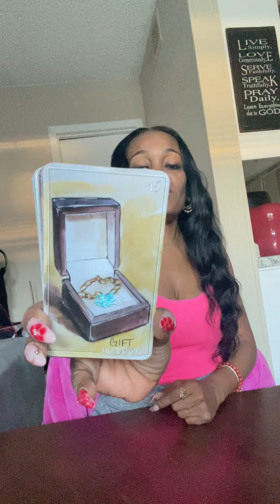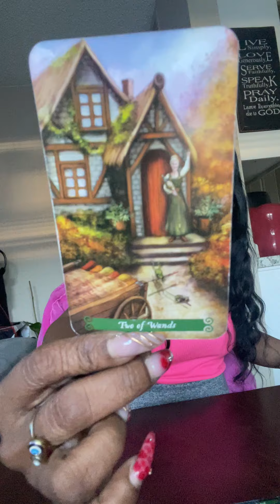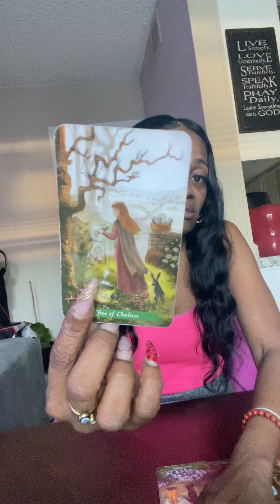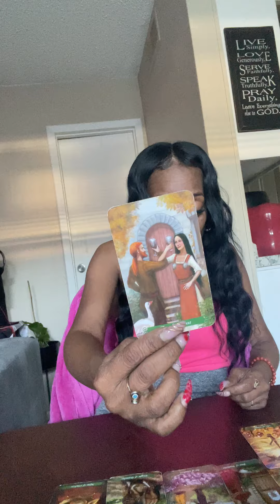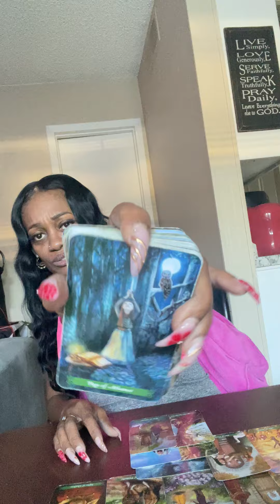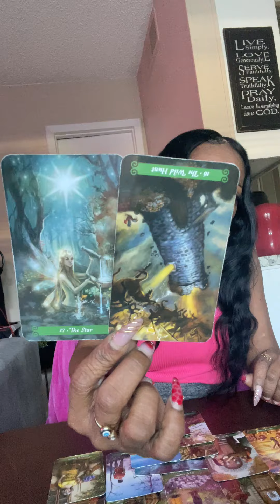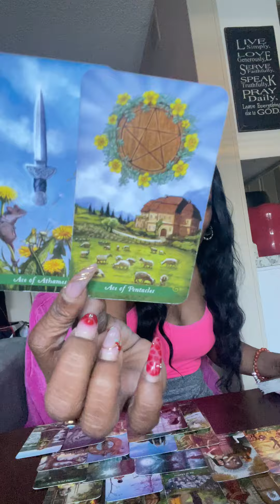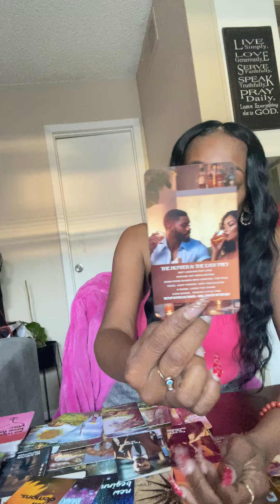🧿Ur Chosen✨Generation Curse Broken🦄Bout 2FindOut Who🦉Did This 2U👤Cause Sum1 In Their Family Dies🪦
No Spiritual Protection⛔️